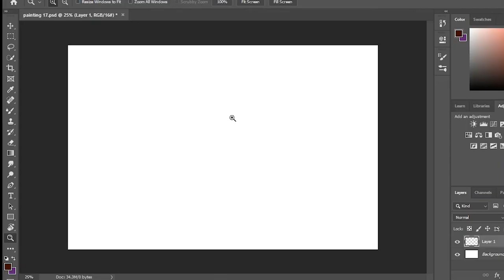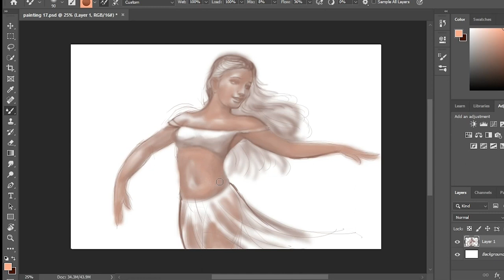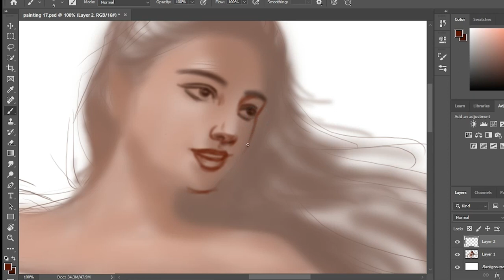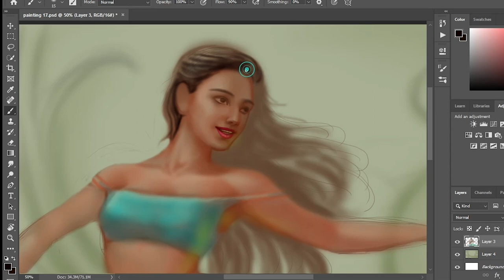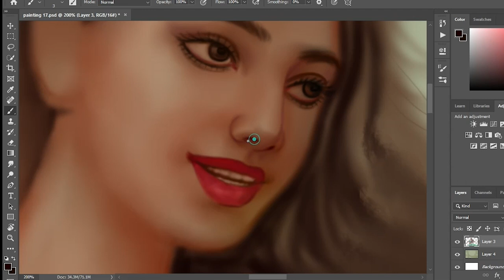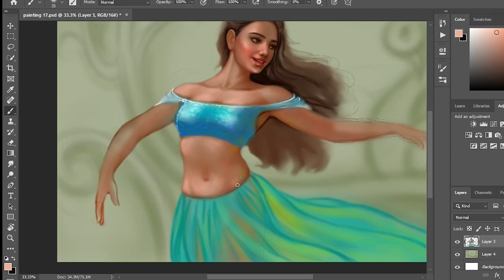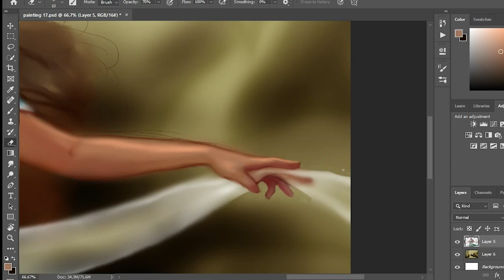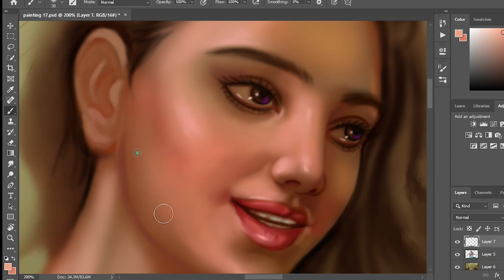Digital painting/dancing girl/beautiful Indian art/portrait painting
Beautiful girl dancing pose Indian art portrait painting using photoshop brush & smudge tools